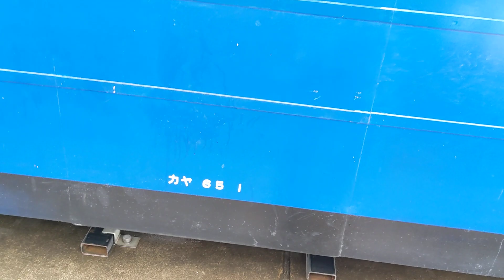新津鉄道資料館のミニSL？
2021年5月23日　タイトルに新津鉄道資料館のミニSL？とクエッションマークがついてますが理由がありミニSLなのに石炭を使用せず後ろにカヤが連結されてます
動力は電動か空気圧ですね